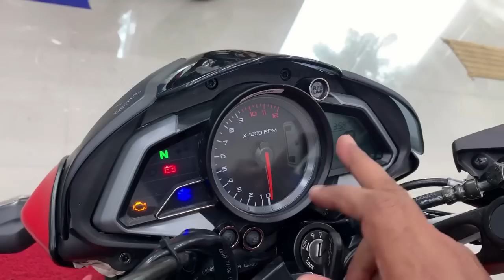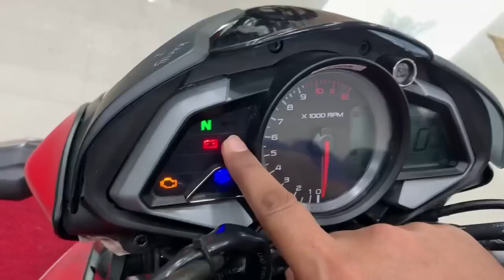Power like Bull-BAJAJ NS125/ Details Review/ PRICE/COLOUR/MILEAGE /EXHAUST SOUND/WALK AROUND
What is the mileage of Pulsar NS125?
Is Pulsar NS 125 available in market?
Is Pulsar 125 a good bike?
Pulsar NS 125 BS6 price
Pulsar NS 125 top speed
Pulsar NS 125 launch Date in India
Bajaj Pulsar
Best 150cc motorcycles
Pulsar NS 125 BS6 On Road price
Pulsar 125 NS
Pulsar NS 125 price in Chennai
Pulsar NS 125 price in Bangalore
Pulsar NS 125 price in Kolkata
Pulsar NS 125 BS6 mileage
Pulsar NS 125 price in Hyderabad
Pulsar NS 160
What is the cost of Bajaj bikes?
What is the price of NS 125 in India?
Which is the best bike in low price?
Which country made Bajaj?
Bajaj bike price
Offer on Bajaj bikes
Bajaj bike models new
Bajaj bike scheme